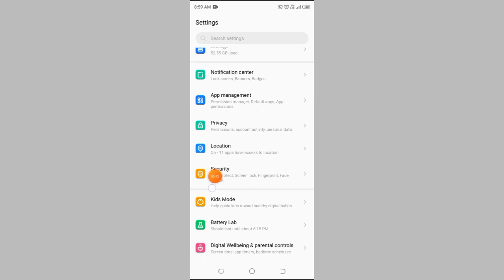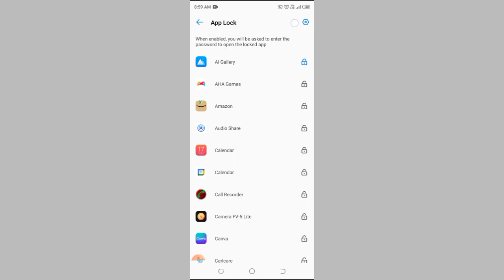How to reset security question in Tecno spark 7, app lock setting